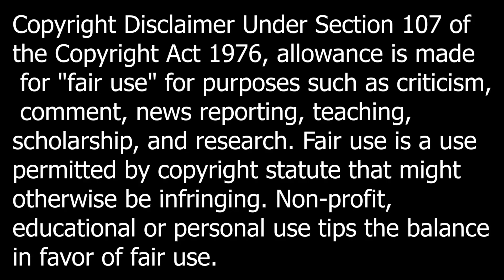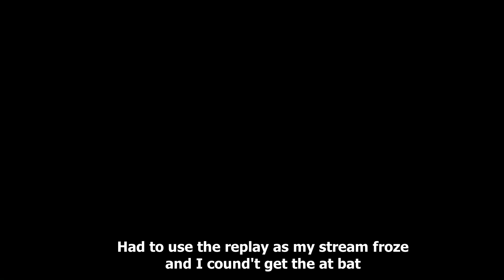Astros VS Phillies Condensed Game Highlights 10/4/22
This is the condensed game highlights of the Astros VS Phillies game.

What's in the highlights is the first pitch and out's for both teams. Plays that are included in the highlights are players getting on base, advancing on the base paths whether it's a hit or an error, great defensive plays, and the final out of an inning.